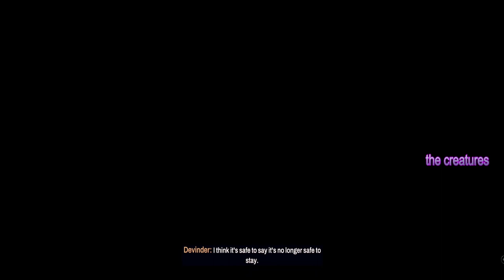Redfall - One of Us